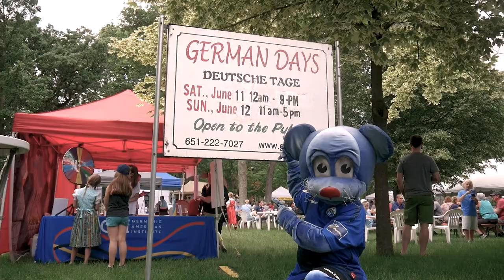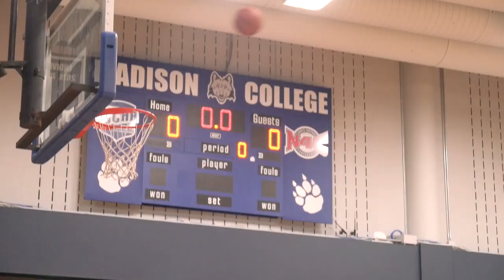Impressionen unserer USA-Tour 🇺🇸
Heute werfen wir noch einmal einen Blick auf unzählige unvergessliche Momente unserer USA-Tour. 😍🇺🇸  Thank you for having us, Minnesota, Madison and Chicago!